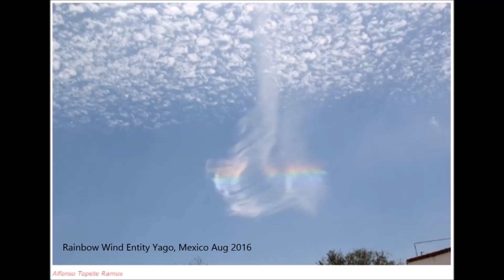Adapt 2030 Disclose.tv Chat Sept 10th, 2016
Adapt will be doing a live chat on disclose.tv Sept 10th. Must be a member to join the chat on Sept 10,